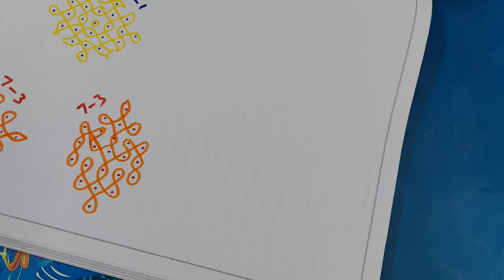Thinam Oru Kolam. Chikku Kolam. Easy Kolam